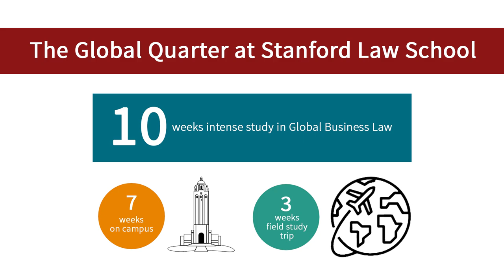The Global Quarter at Stanford Law School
The Franke Global Business Law Fellowship and the Global Quarter is a one-of-a-kind opportunity available only at SLS. It provides an immersive experience in the world of international business, law and policy.

This is a unique opportunity for anyone interested in global business, transactional or international work, or a general counsel position. The fellowship will help students develop the skills, conceptual tools and international experiences to prepare them for a globalizing world and for careers in business, law and policy. Franke Fellows will receive 8 units of experiential learning and satisfy SLS’s Pathway B requirement.